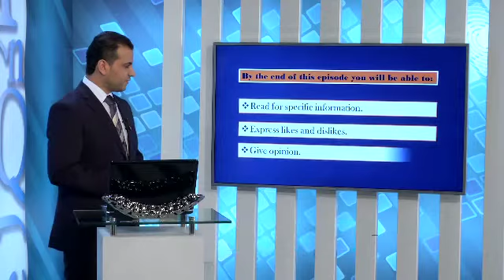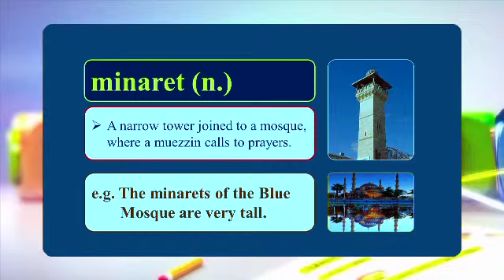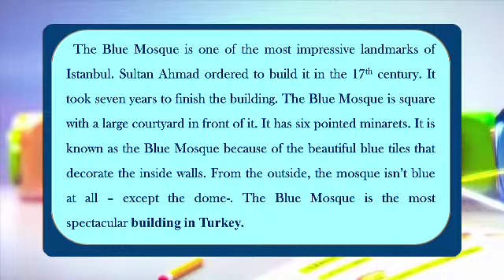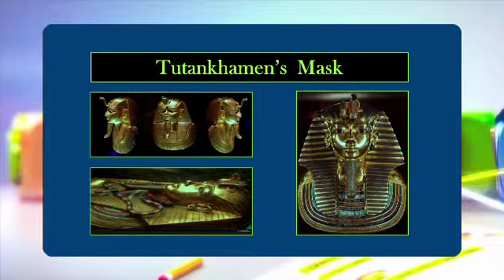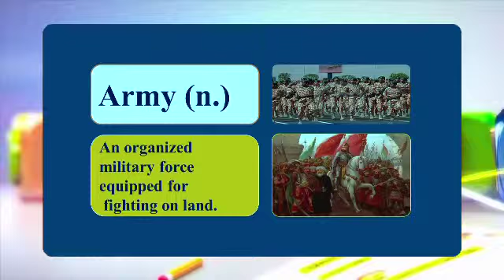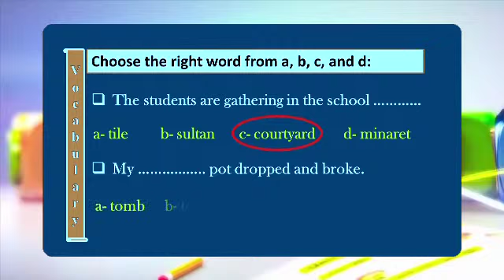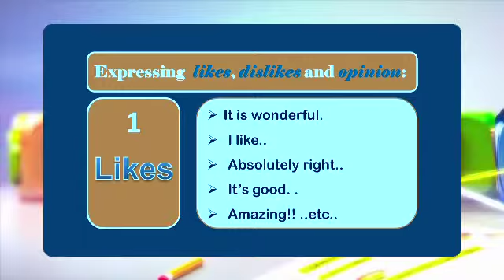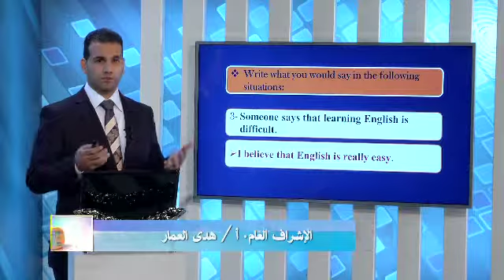قناة التربوية الكويتية || الصف الثامن - مادة اللغة الانجليزية - الحلقة الحادية عشر ٢٠١٥/٢٠١٦